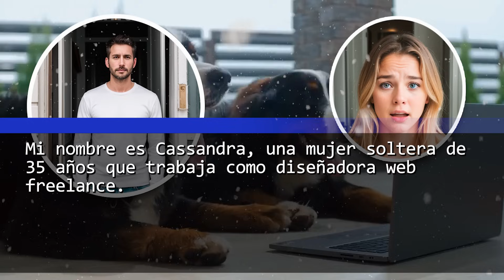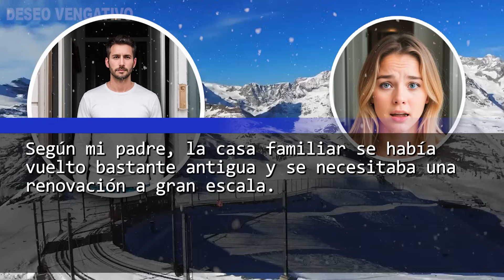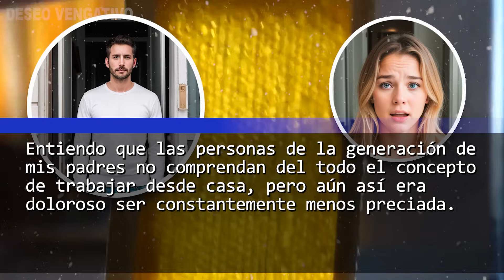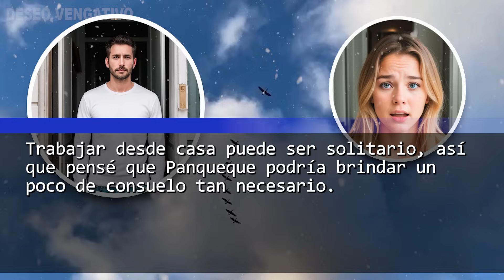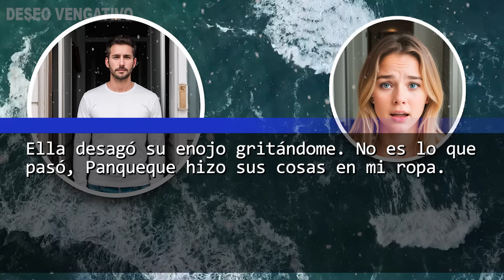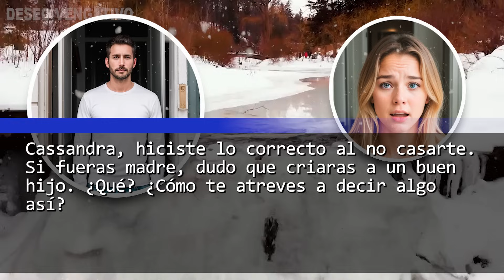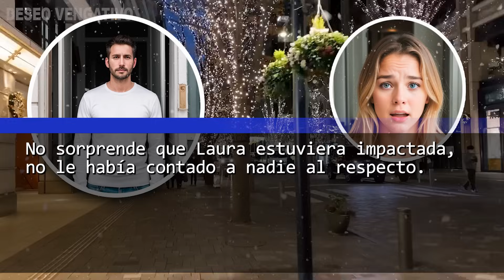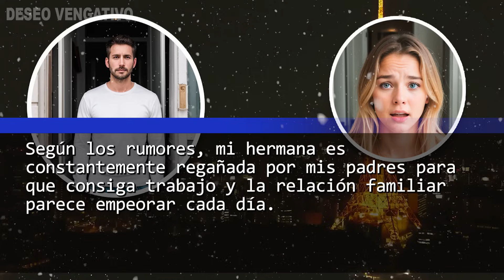¡A la calle ¡Tranquilo! Deshice de la casa y no podrás creer lo que sucedió después...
Te traemos una conmovedora historia que describe la increíble vida del protagonista, llena de emoción e inspiración.

El protagonista se enfrenta a diversos retos, como el acoso de su jefe en el trabajo y de amigos de su época de estudiante.

Además, a través de un encuentro milagroso, el protagonista logra salir de su vida más baja y, en última instancia, dirigirse hacia una vida feliz a través de la venganza y un gran cambio contra sus adversarios.

¡Muchas gracias!